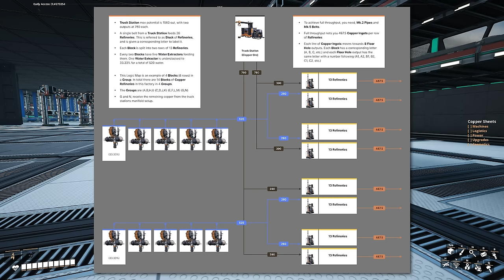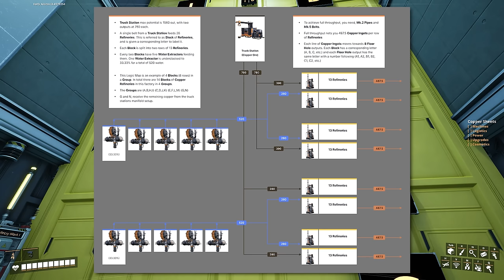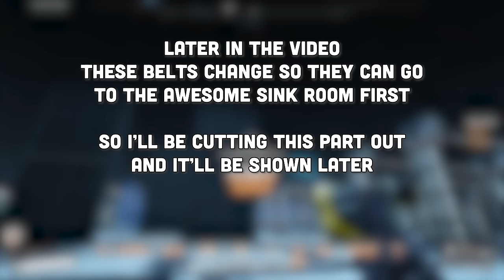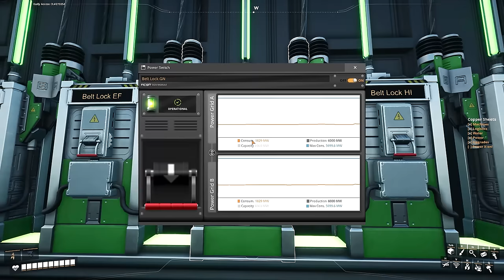Adding 1462 Copper Sheets Per Minute to my MEGA Factory! - Let's Play Satisfactory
Just when I thought I was out of the game, they pull me back in! We're going back to the Copper Caterium Factory to install 39 new refineries and hook up all the logistics so we make 1462 Copper Sheets per minute, with 120 AI Limiters as well!

00:00:00 - Intro
00:03:45 - How this Factory Works
00:11:15 - Placing Refineries
00:22:27 - Ingot Logistics Top Floor
00:26:28 - Input Logistics Underfloor
00:32:50 - AI Limiter Logistics
00:41:02 - Water Extractors
00:50:39 - Belt Overflow Control
00:57:00 - Power Management
01:04:17 - Preparing the World
01:07:00 - Powering On!